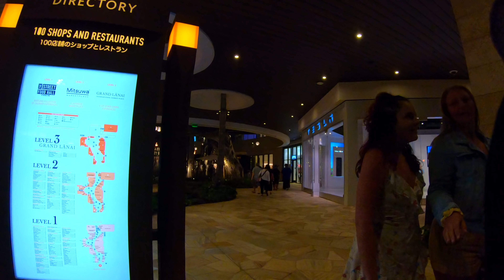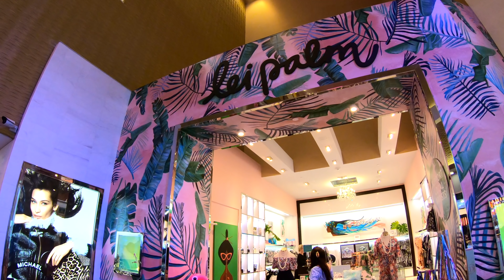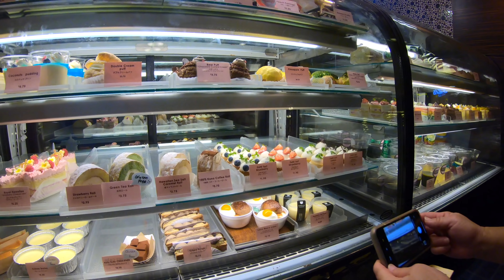Waikiki Friday Night Walk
Waikiki Friday Night Walk 8/30/2019.  We are in Waikiki walking around at night.  We start our walk at UGG's on Kalakaua Ave and make out way down until we get to Gallery T, DFS (Duty Free Store).  We take a short walk through DFS and come back out and continue our walk down Kalakaua Ave.  We cross the street and head down Lewers Street and head upstairs to check out the restaurants next to the Hokulani Waikiki.  We walk pass the restaurants and take the escalator down and see water fountain and say hi to Gabby Pahinui.  We continue down Lewers Street and cross Kalia Road and head to the Halekulani.  We change our mind and continue down Kalia Road until we down the dark public access path to the beach.  We walk in the back of the Sheraton Waikiki, walk through and head for the Royal Hawaiian Hotel which is light purple at night!   We make our way through the hotel and walk to the Royal Hawaiian Center and head upstairs for the food court for a snack.  We get a couple of things from Kokoro Cafe and head back out as the time on our parking is running out.  Eating and walking we make our way on Kalakaua Ave towards the Honolulu Zoo parking lot.  We end our walk at the big banyan tree after the Duke Kahanamoku Statue!  Enjoy!  Aloha =)

Equipment Used:
GoPro Hero 7 Black